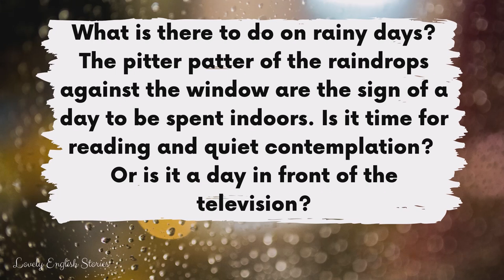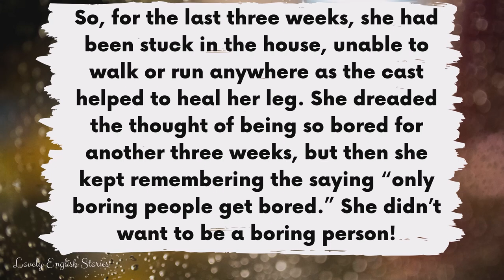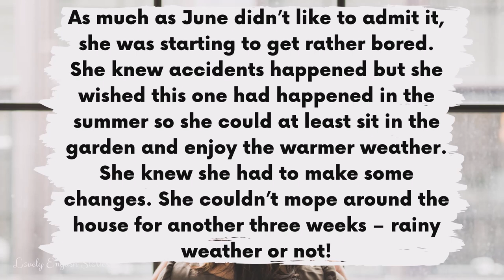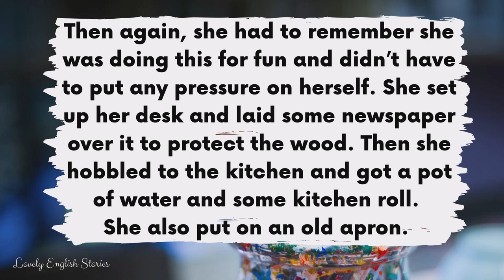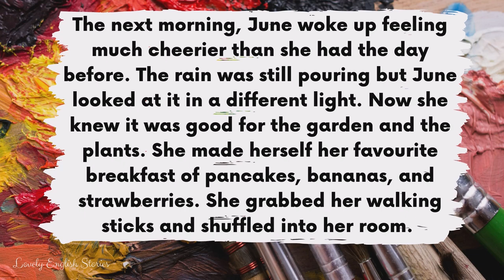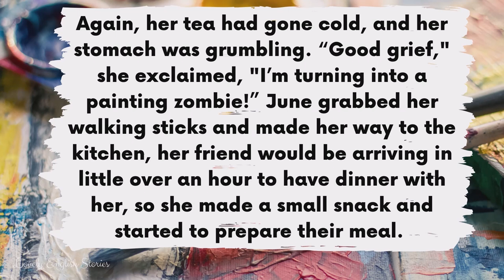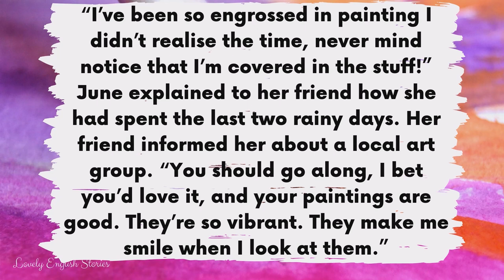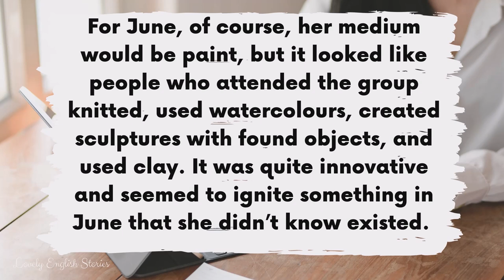INTERMEDIATE ENGLISH STORY 🌧️ Rainy Days 🎨 B2 | Level 4 - 5 | BRITISH ENGLISH ACCENT WITH SUBTITLES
⭐ Learn English through story! ⭐ Enjoy this B2 British English story for learning English. This level 4 - level 5 intermediate English story with subtitles is about a woman called June and what she decided to do to make typical rainy days in the U.K. a little more interesting. 🌧️ Tell us, what do you like to do on rainy days? 🌧️

The artist on YouTube who inspired this story, and who is referenced in the text, is @theunexpectedgypsy 🎨 If you enjoy art, we recommend this channel for learning English. Wendy's videos are very relaxing and remember you can slow down the speed of the video, if you need to, in the settings. Wendy's videos often show beautiful scenes of the English countryside, as well as her wonderful artwork!

You can improve your British English pronunciation skills with this upper-intermediate level 4 short English story with subtitles.

If you enjoyed this short English story for listening and learning, you might enjoy another story upper-intermediate called Slow Living:

Read along with this B2 upper-intermediate English story for English learners who are level 4 and above.

In this British English story for learning English, you will learn intermediate and some advanced English vocabulary. 🤔 Do you know all of the British English terms and phrases that are used in this B2 / level 4 - level 5 English story?

📝 Intermediate - advanced British English vocabulary used in this story:
🚨 We say in the text the hours "flew by" but better grammar would be "had flown by"
• The “pitter patter” of rain
• Contemplation
• Windswept
• Loathed
• To be “cooped up”
• Intuitively
• Terribly
• Luckily
• Immense
• To mope
• Hobbled
• Perused
• Mystical
• Escapism
• Trembled
• Acrylics
• Canvas
• Brash
• Mesmerised
• Lent
• Observed
• Shuffled
• Colours
• Vivid
• Meticulously
• Dusky
• Grief
• Glancing
• Vibrant
• Deserved
• Subjective
• Venture
• Tickled
• Ignite
• Element
• “By all accounts”
• To “mope about / around”
• To “tickle your fancy”

🎵 Background music: None! We listened to your feedback and have taken out background music. We have also increased the volume in this story after receiving a request from one of our subscribers!
📸 All taken from Canva. Except the cover photo by Amin Hasani on Unsplash.

This video is about learning english through story, english story with subtitles for learning, british english story, intermediate english story, level 5 english story, b2 english story